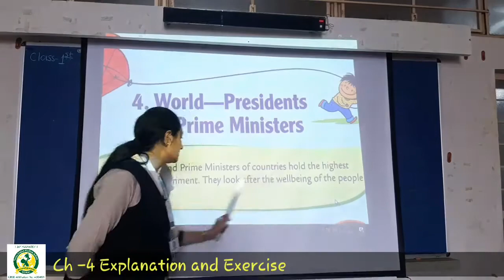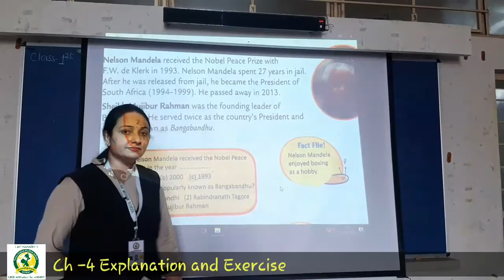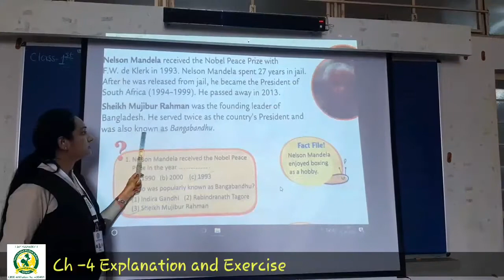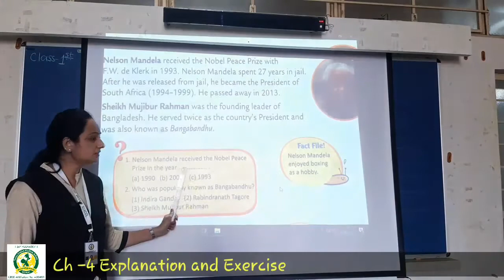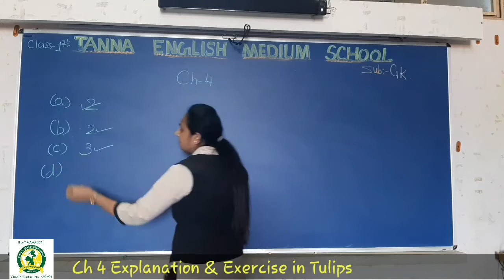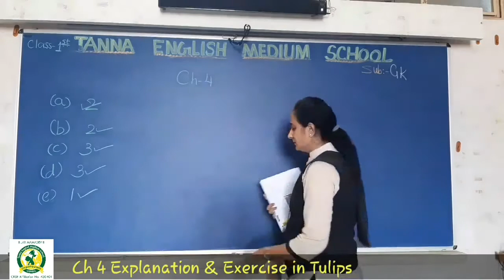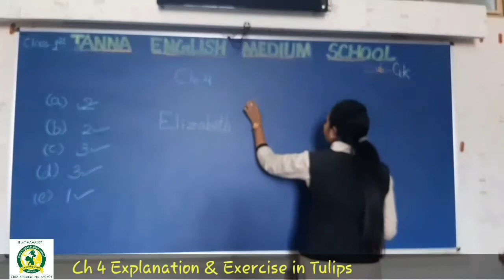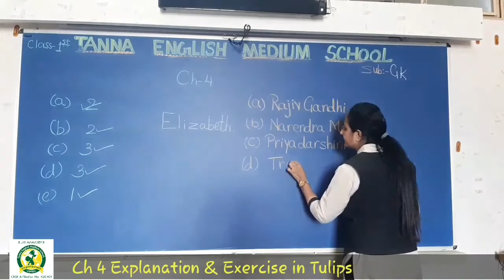29_Sep 1st GK Le.4 Explanation and Exercise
GK Le.4 Explanation and Exercise